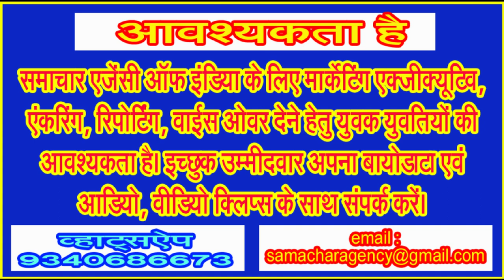सदैव के मानिंद भटकता ही दिख रहा भाग्य आजमा रहे प्रत्याशियों का ध्यान जिले के स्थानीय मुद्दों से!